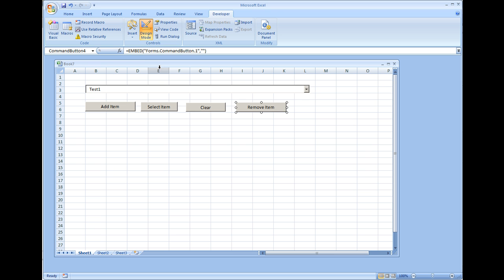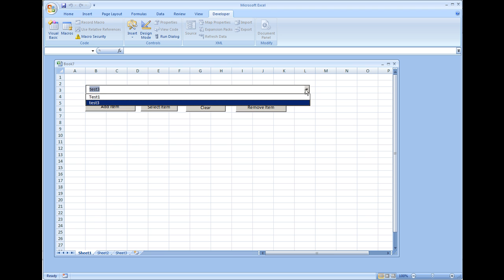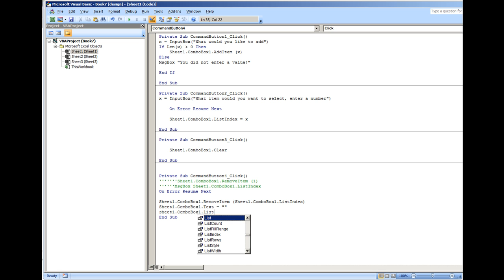VBA Microsoft Excel Combobox Removing an Item by Listindex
Microsoft Excel 2007 or 2010 VBA (Visual Basic for Application) programming tutorial on how to remove an item from a ComboBox List. A command button (CommandButton) is added to the worksheet.